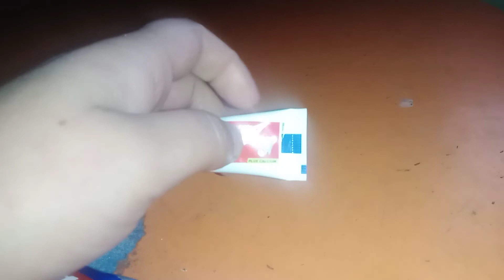infidangerousonabreakthat cand teeth#daily#wahaj vlogging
infi dangerous on a break that can do a lot of damage to your teeth wahaj vlogging#family vlogging#family family village kashmiri village kashmiri sitara familyfitness familyfitness sistorology daily vlog#family fitness